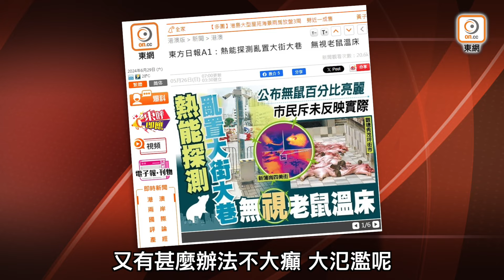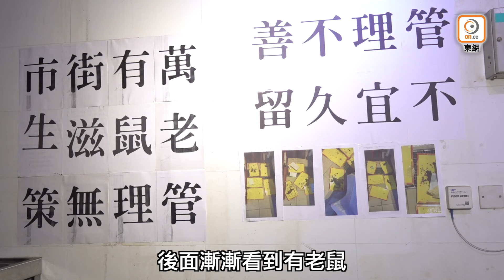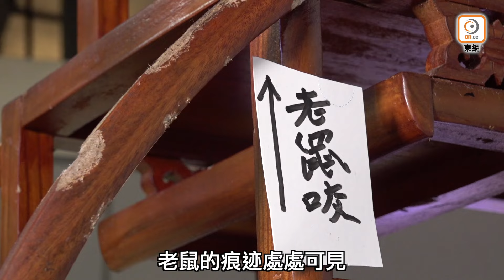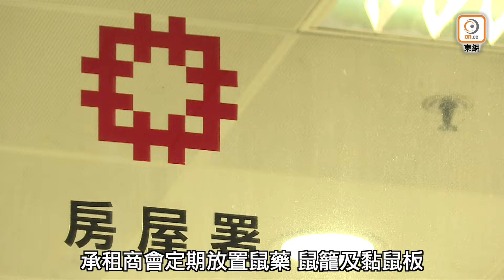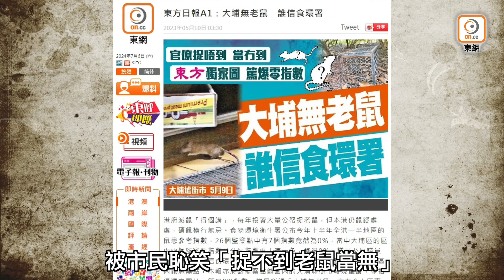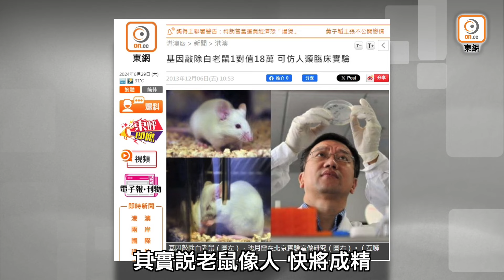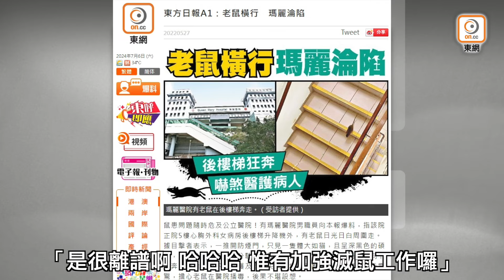【on.cc東網】東呼即應：滅鼠大癲大廢 累中醫館淪陷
鼠患殺到來，醫館反遭殃？